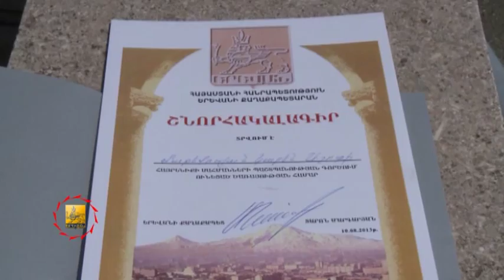Ծնողների այցը զորամասեր - TV programm "MAYRAQAGHAQ" - 17.08.2013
Ծնողների այցելության առիթով բոլոր զորամասերում կազմակերպվել են հանդիսավոր արարողություններ և տոնական համերգներ: